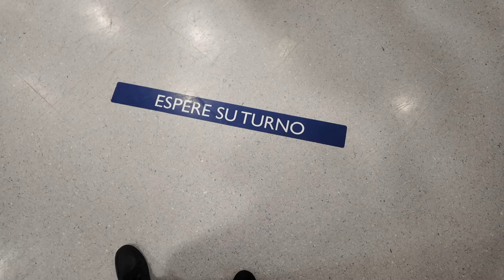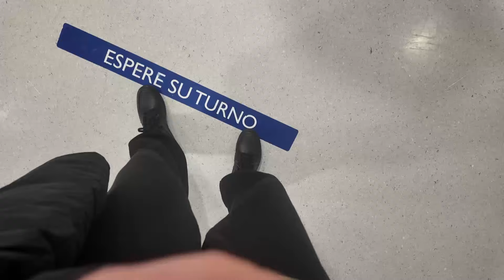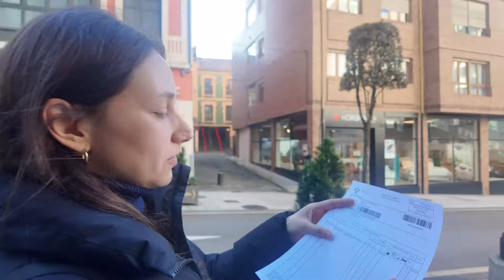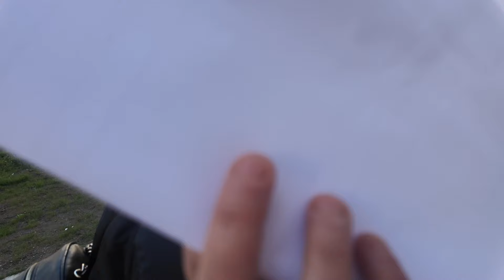Tuve que ir al DOCTOR, esta fue mi EXPERIENCIA 👨‍⚕️ 🇪🇸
Si quieres apoyar al canal, de forma GRATUITA o económicamente, aquí debajo te dejo algunas formas de hacerlo.

▼Conviértete en miembro del canal y disfruta de las VENTAJAS (además de apoyarnos):
Haz CLIC en el botón UNIRSE o ingresa al siguiente ENLACE

All Good In The Wood de Audionautix tiene una licencia Atribución 4.0 de Creative Commons.